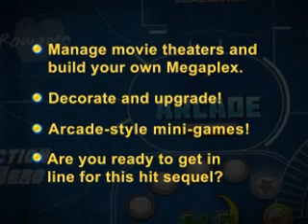Megaplex Madness: Summer Blockbuster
Help put together five different theaters and create your very own Megaplex! Each of these theaters has its own unique theme, complete with decorations and catchy music. Use your profits to upgrade each cinema, and keep your customers happy in this exciting Time Management game. Take a break form the action and play exciting minigames in the arcade. Predict which customers will arrive, keep a cool head, and survive Megaplex Mania: Summer Blockbuster !

  * Classic fast-paced gameplay
  * Unlock unique upgrades